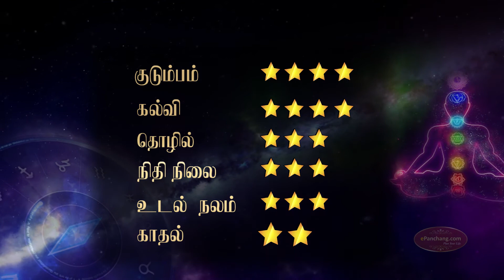Vaara Rasi Palan 09.3.2020 - 15.03.2020 |வார ராசிபலன் | Weekly rasipalanTamil